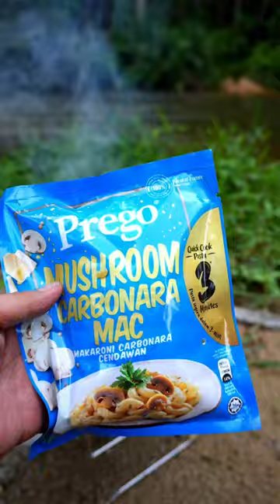Camping meal made easy with Prego Quick Cook Pasta…3 Steps is all you need and it’s really yummy 😋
Camping meal made easy with Prego Quick Cook Pasta…3 Steps is all you need and it’s really yummy 😋. Come with 3 flavours - Mushroom Carbonara Mac, Spicy Seafood Arrabbiata Spiral and Mac & Cheese.